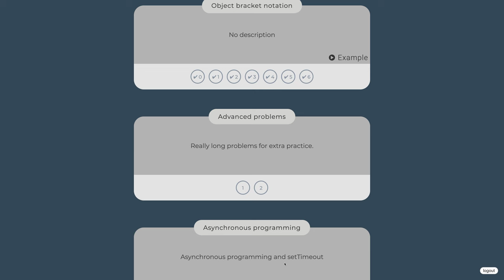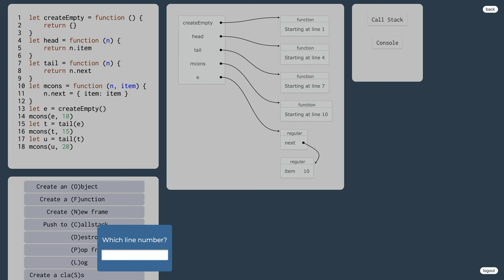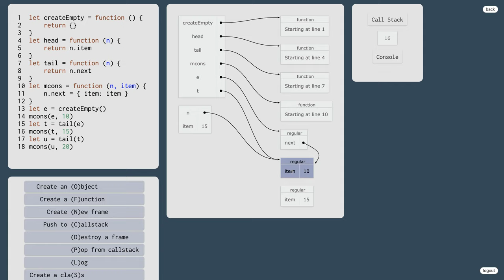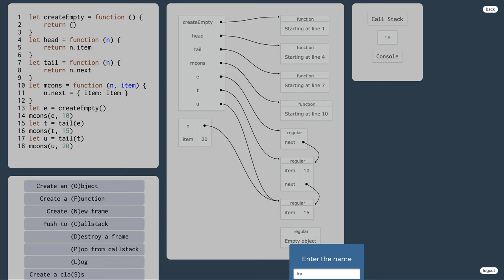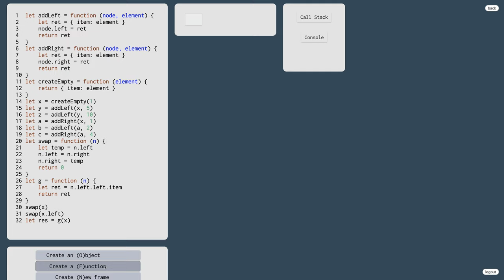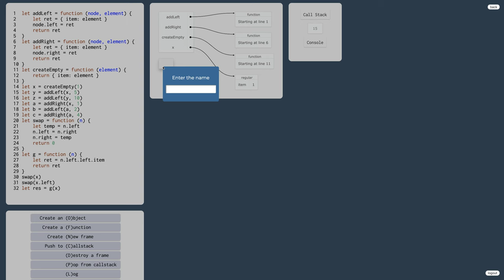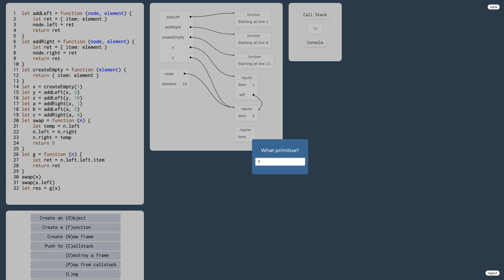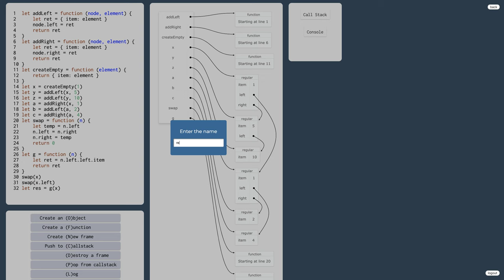1100 👅 Úlohy pre pokročilých v JavaScripte